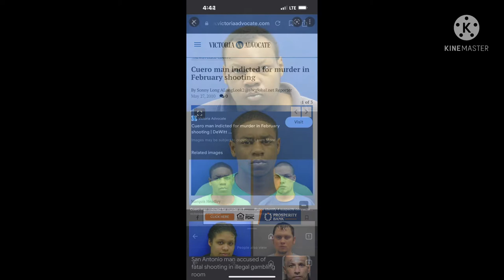Cuero Texas hood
Yup
￼ They need to go back to jail and throw away the key￼  ￼ps
Do your own research Cuero Texas￼￼😡💔🙏🏽🙏🏽🙏🏽🙏🏽🙏🏽🙏🏽🙏🏽🙏🏽🙏🏽🙏🏽🙏🏽🙏🏽🙏🏽🙏🏽🙏🏽🙏🏽